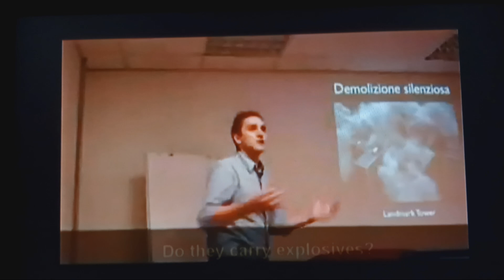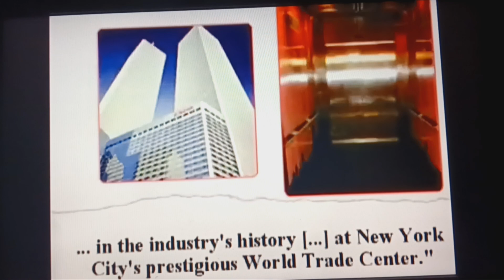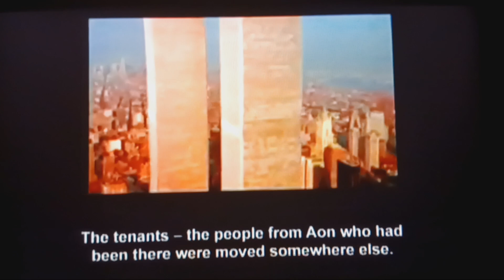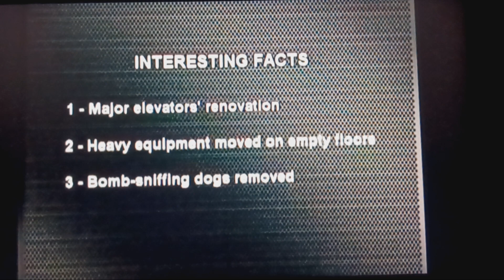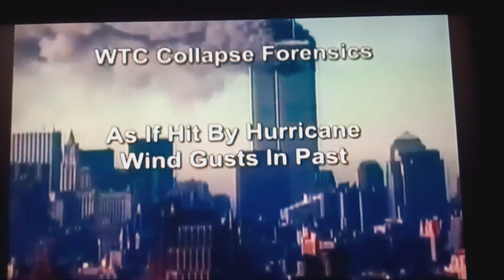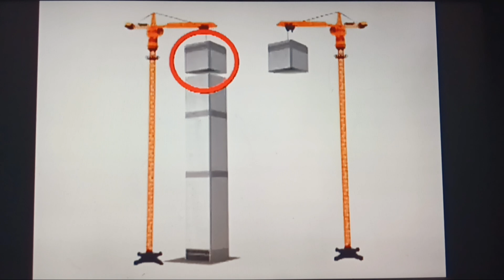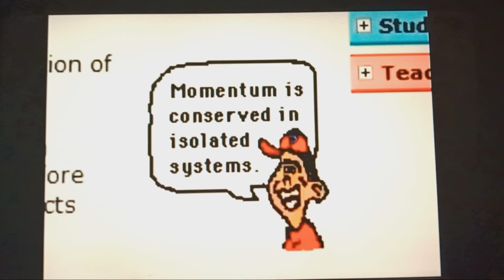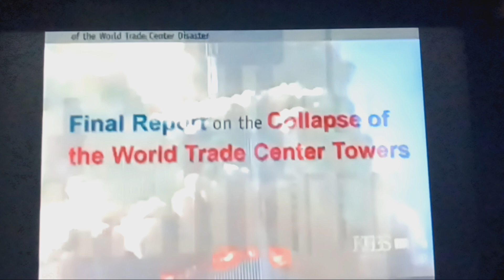how could anyone plant explosives in the twin towers the evidence